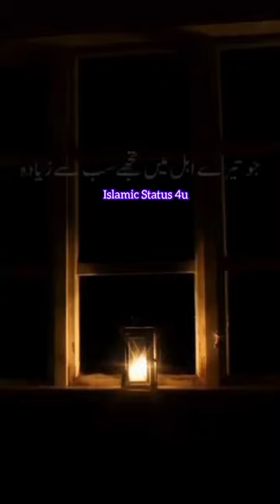Mere rasule Karim ﷺ ne farmaya— Peer Ajmal Raza Qadri#shorts